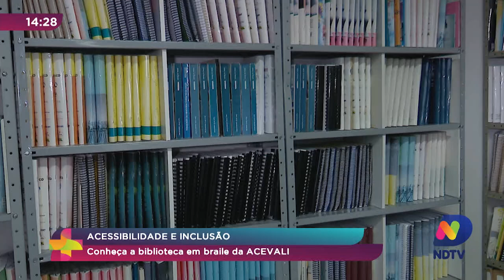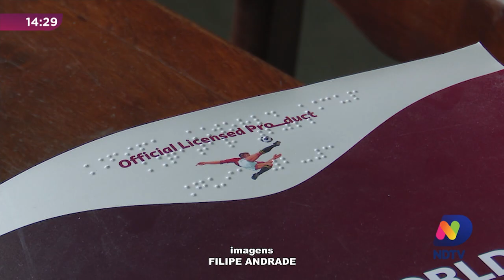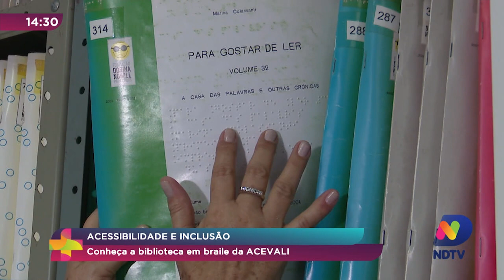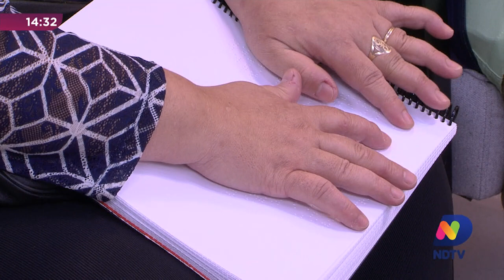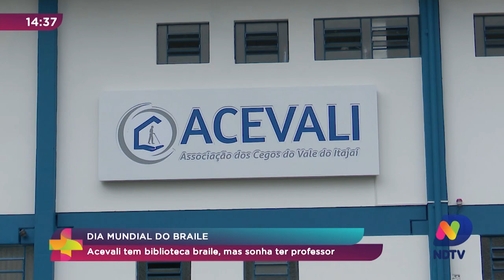Acevali tem biblioteca braile